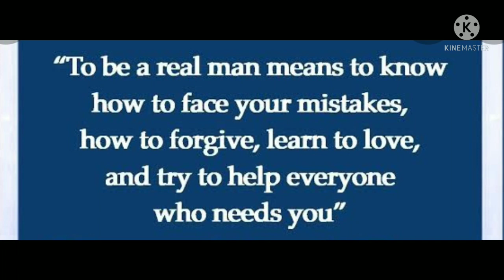specialdays International Mens Day